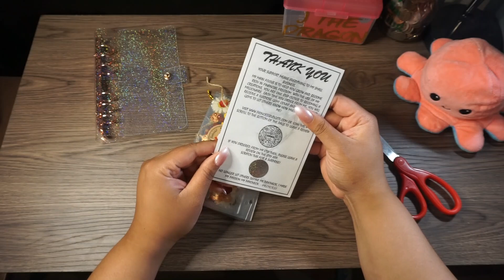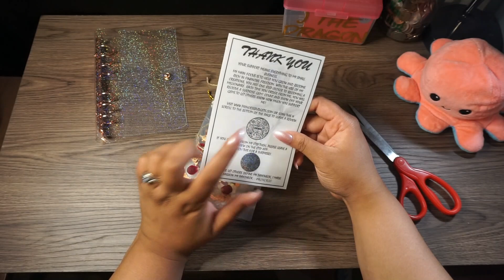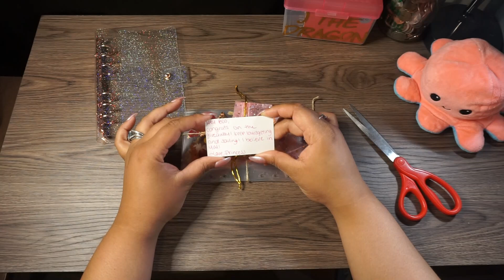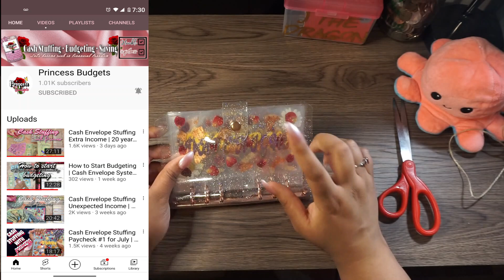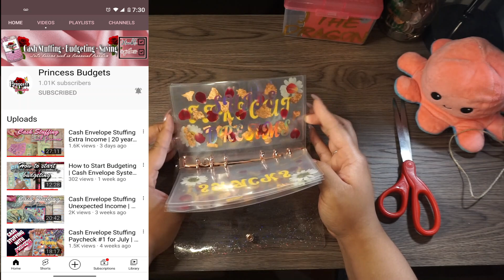Unboxing Giveaway Prize | BRAND NEW Cash Envelopes & Binder | Princess Budgets | JTHEDRAGON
I am so happy that I can do something I truly have a passion for. Every one of ya’ll mean the absolute world to me and I am so grateful to have you.  =)
~Etsy~
$FETCH$
Sign up for Fetch with my code "6154XB" and get 2,000 points when you snap your first receipt

~Amazon Links~
Glitter Rose Gold Binder